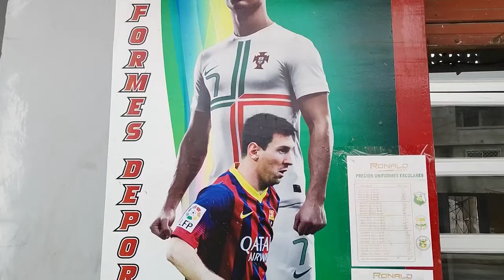Conociendo a Jessika Intriago, candidata a la alcaldía del cantón El Carmen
ConociendoA | En nuestro segundo programa de entrevistas a candidatos a la alcaldía del cantón El Carmen conversamos con Jessika Intriago por la lista 95 Nueva Generación. Conozca las etapas de su vida, sus proyectos, sus aspiraciones y su plan de trabajo.